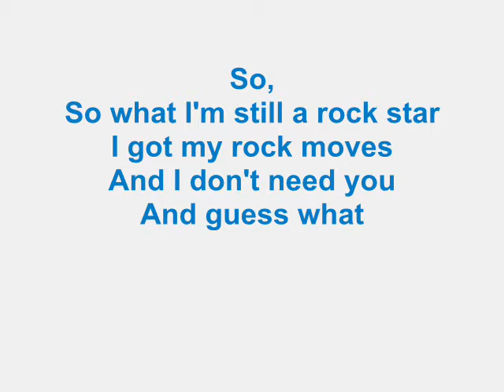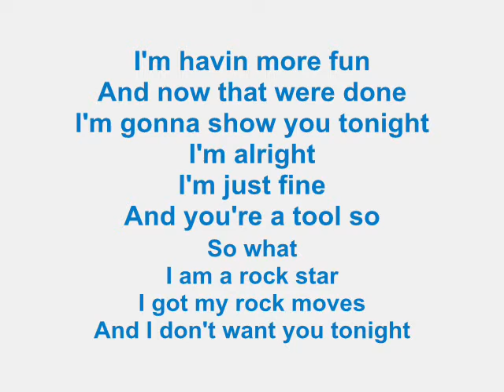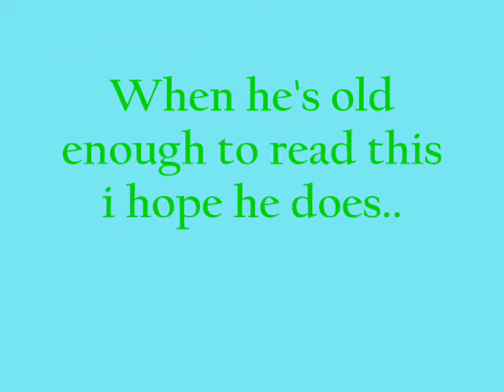LEWISx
well tbqh the video explains it all(: